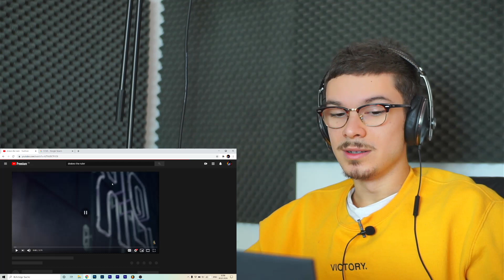Drakeo The Ruler ft $tupid Young “Lil Boosie” REACTION | German Reacts